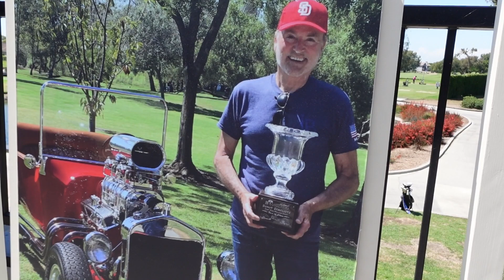Surf City Classics Attends SCC Member Alex “Lee” Shakas Celebration of Life 8/16/2023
In loving memory of Alex “Lee” Shakas, May 1st 1940 - June 22nd 2023. Surf City Classics was invited by Lee’s family to attend his Celebration of Life 8/16/2023 at The Huntington Club to honor his life and to share memories with family and friends of Lee. We were honored and grateful to be invited to this event, because we love Lee and know that he loved his Second Family at Surf City Classics.

Video recorded and edited by Surf City Classics member Mel Potts
Pictures in this video were taken by Surf City Classics members and Heather Boucher Owner-operator at Davini Photography.